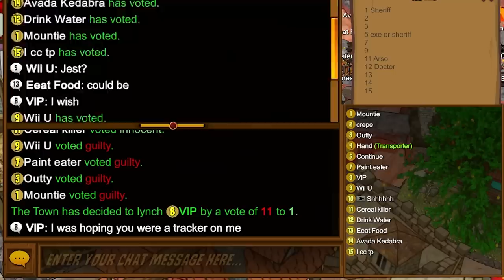This Transporter Match Had A Shocking Plot Twist... Town of Salem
Town of Salem - Transporter gameplay